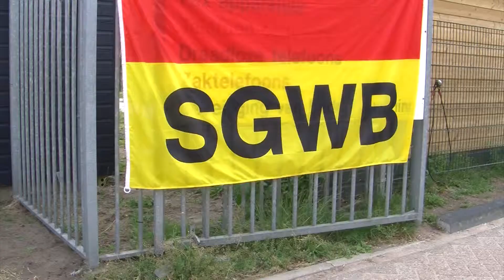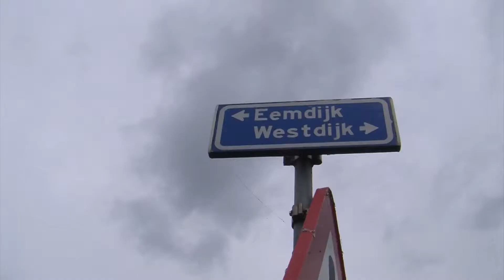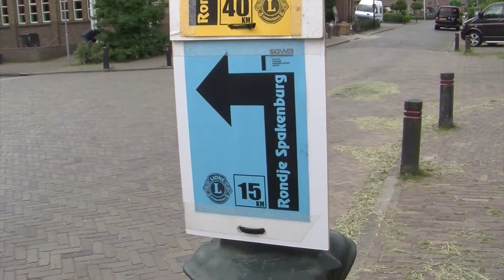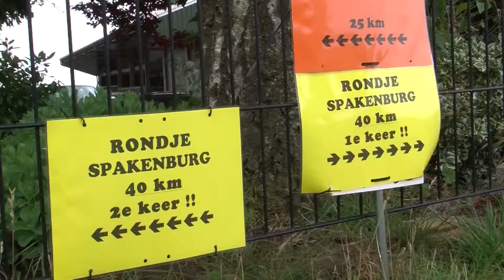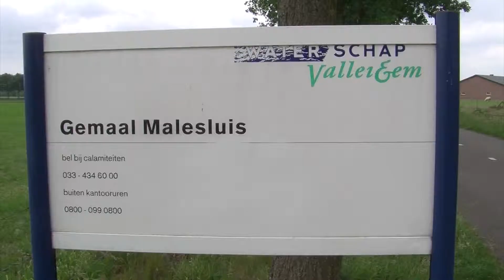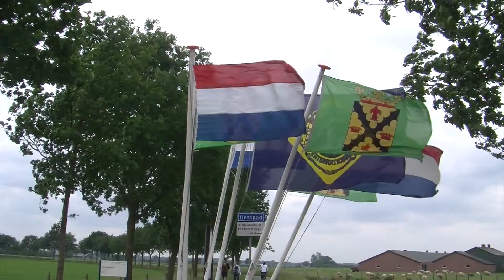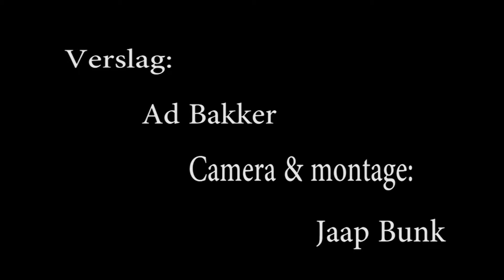Rondje Spakenburg 28 mei 2011